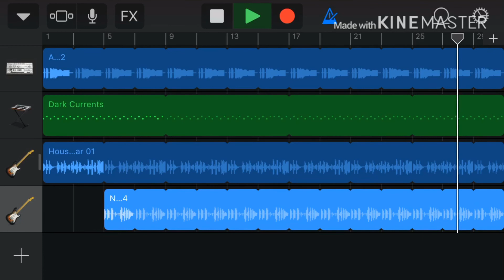My song I made hope u enjoy it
I call this song rainrock shit name I got stumped on a name